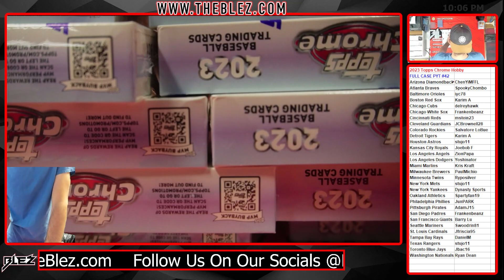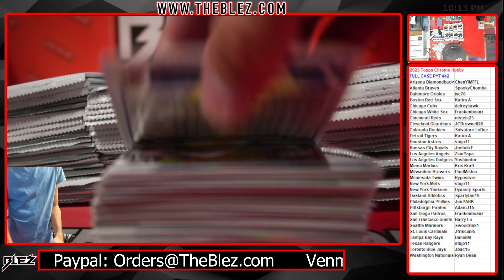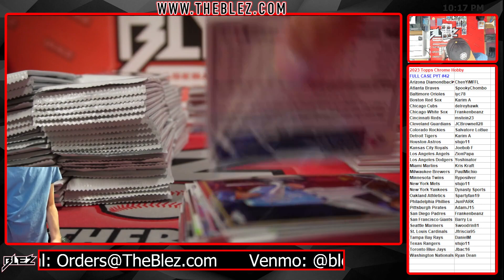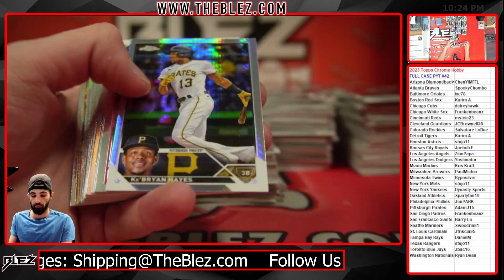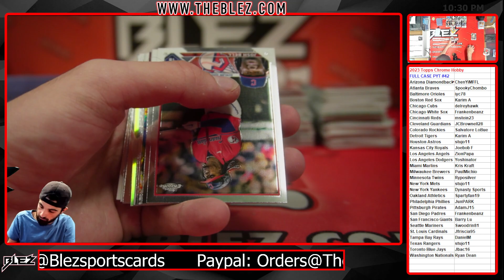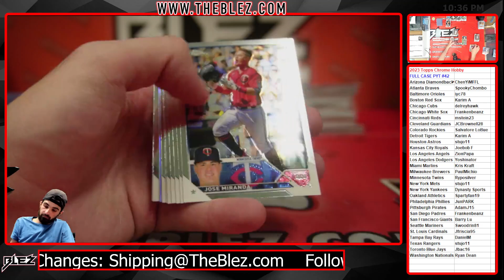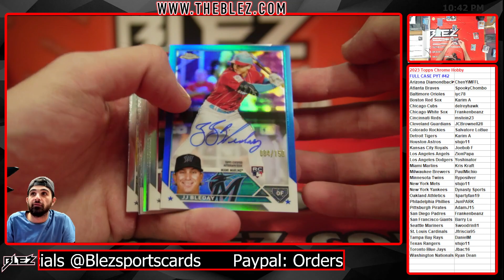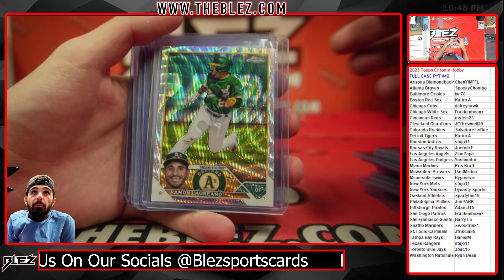2023 Topps Chrome Hobby Full Case Break #42 Pick Your Team